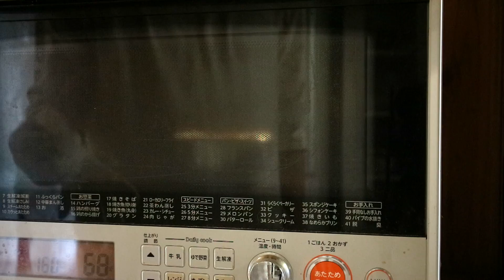卵1個で作れる12㎝簡単スポンジケーキ（ジェノワーズ）の作り方☆4号サイズ How to make Sponge cake of one egg｜Coris cooking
今回は卵1個分で作れる簡単スポンジケーキ（ジェノワーズ）の作り方・レシピをご紹介します。
サイズは2～3人分に適した12㎝（4寸）サイズです。
材料も少なくてとっても手軽に簡単に作れるスポンジケーキなのでおやつ作りやお誕生日ケーキ・クリスマスケーキの土台としても是非使ってみて下さい☆

ブログでこりすクッキングでご紹介したお菓子・ケーキを1覧検索できます

▷卵1個分で作れる簡単スポンジケーキ（ジェノワーズ）の材料 :12㎝（4寸サイズ）スポンジケーキ型（型はダイソーで購入したものです）
薄力粉 27g
牛乳 小さじ1

▶卵1個分で作れる簡単スポンジケーキ（ジェノワーズ）の作り方
卵1個分で作れる簡単スポンジケーキ（ジェノワーズ）の詳しい作り方はブログで写真付きでご紹介しています。→

【SNS】
ブログ→コリスのお菓子作りブログ

Welcome to Coris & Riri’s Homemade Desserts! We make healthy,
 Japanese delicious desserts and explain the process step by step so it’s easy and fun.
 If you think homemade cooking should be fun, easy, and delicious, this is the perfect channel for you!
 Enjoy watching us cook along with soothing ASMR : )

▷ingredients　:12㎝ Mold
Egg（Medium size） 1 egg
30g Granulated sugar
27g Cake flour
Milk of 1 tsp

Bake in oven preheated to 320°F for 21min

天使の口どけレアチーズケーキの作り方【材料4つ・混ぜるだけでプロの味】no bake rare cheesecake recipe｜Coris cooking

ASMR 簡単本格サクサクアップルパイの作り方 Easy crispy apple pie |Coris cooking